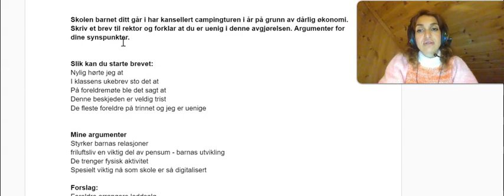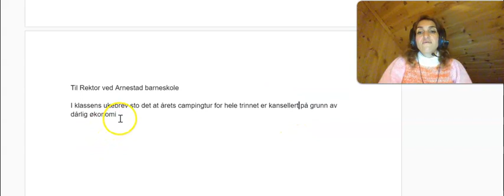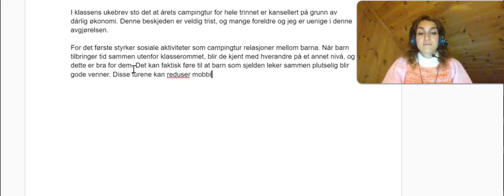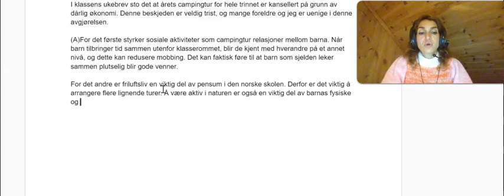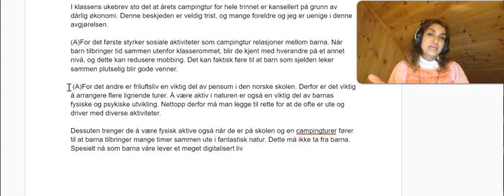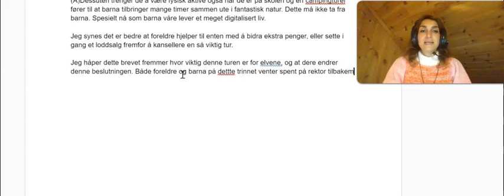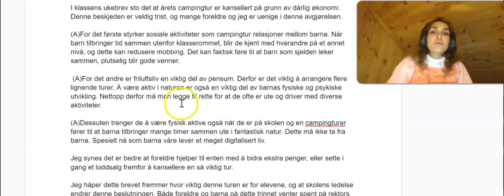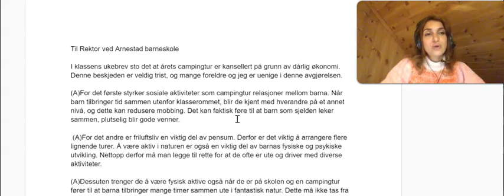Video 135 - Se meg skrive et klagebrev - tema: kansellert campingtur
I denne videoen viser jeg hvordan du kan skrive et klagebrev. Du får den veiledningen som trengs for å mestre en lignede oppgave.